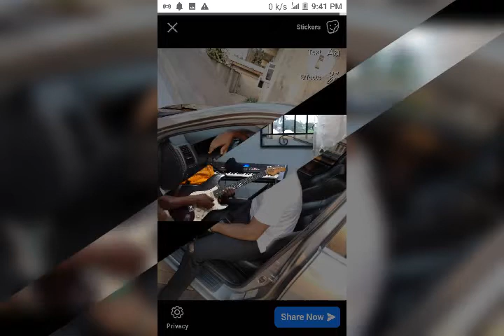Rasman Ukpong@Akani:08166496547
Akani
Ku Uben ukukpuke Iwod